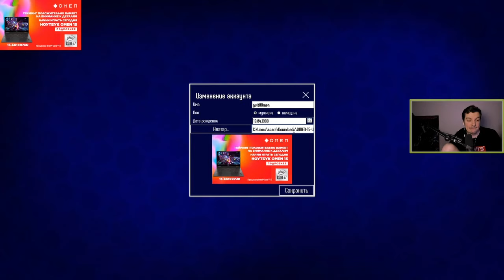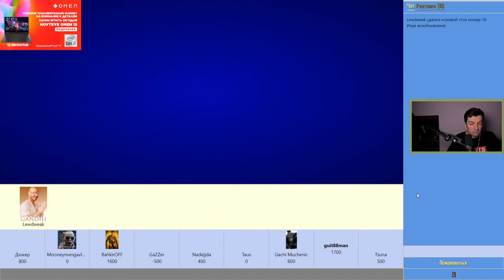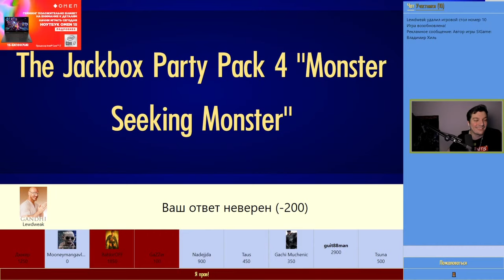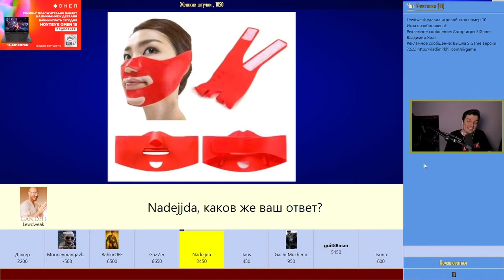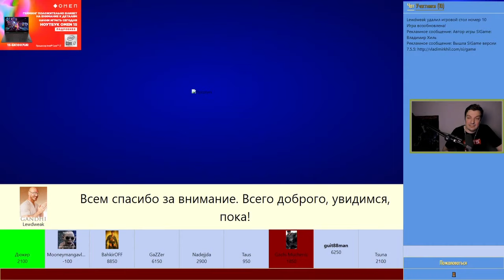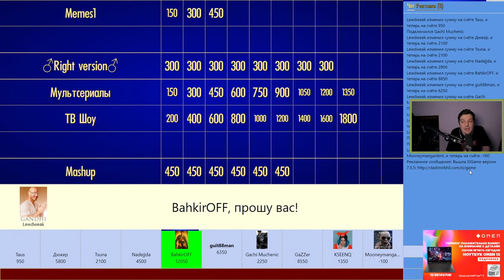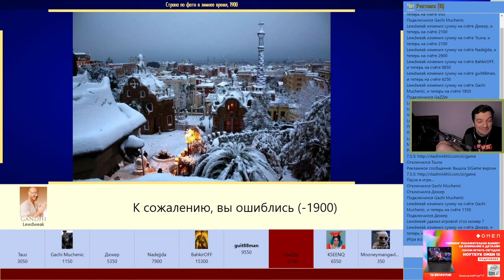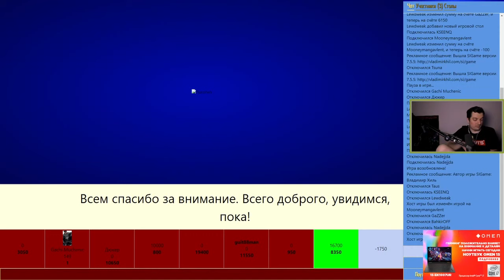🔴 Гитман в своей игре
Своя игра с гитманом, вараном
стрим гитмана
гитман твич